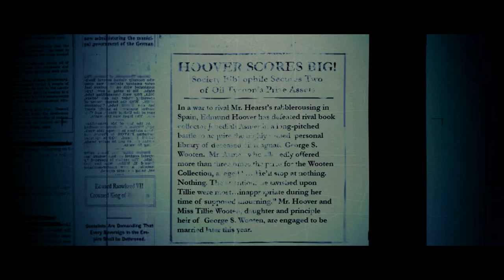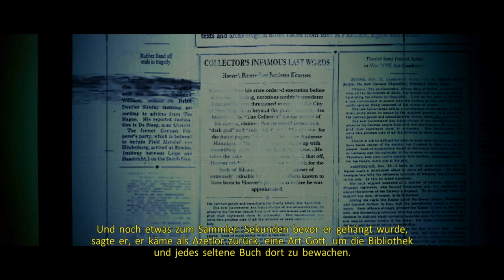Ghostbusters: Das Spiel - Teil#10 - Ray juckt die Nase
•Ghostbusters: The Video Game - Teil#10
•Unkommentiertes-Gameplay : Silent-Play 1080p

Who ya gonna call? GHOSTBUSTERS!!!

Die Ghostbusters sind wieder da. Im Jahr 1991 arbeiten die Geisterjäger offiziell für die Stadt und bilden gerade einen neuen Kadetten aus als eine dimensionsübergreifende Schockwelle New York City trifft und das Team zahlreiche Geister bekämpfen mus, darunter (schon) wieder den Stay Puft Marshmallow Man.

Der Architekt Ivo Shandor hat aus mehreren Gebäuden ein Mandala geschaffen, dessen Knoten von den Ghostbusters verschlossen werden müssen. Manhattan wird also wieder von übernatürlichen Kreaturen aller Art heimgesucht.

Ausgerüstet mit einer einzigartigen Sammlung an Werkzeugen und Gespensterjagdinstrumenten ringen und kämpfen Sie gegen haarsträubende Geister, um New York von dieser paranormalen Plage zu befreien bis sie letztlich im Finale auf Shandor in seiner Vernichterform treffen.

Ghostbusters: The Video Game wurde von Terminal Reality entwicklt und 2009 zum 25. Jubiläum des Originalfilms durch Atari veröffentlicht.
Ursprünglich sollte das Spiel durch Sierra Entertainment veröffentlicht werden.